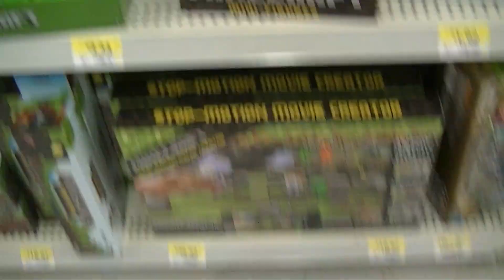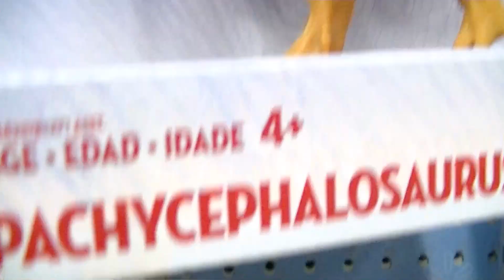DESTRUCTION AND FLOUR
a random youtube video